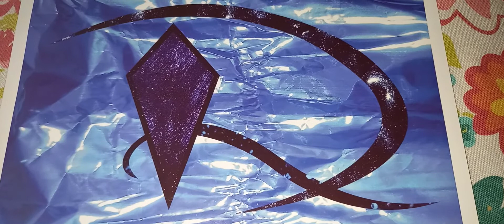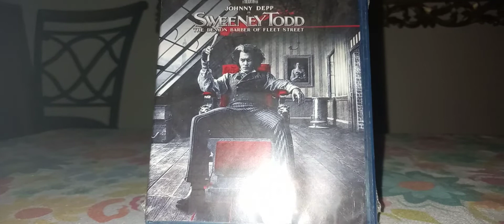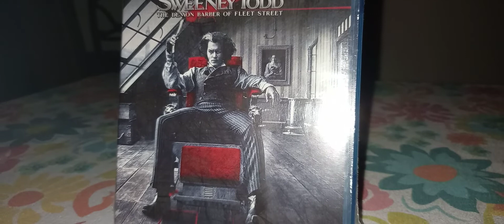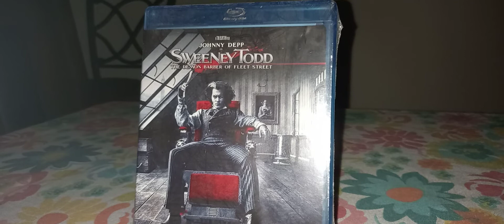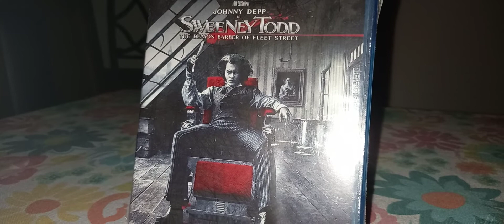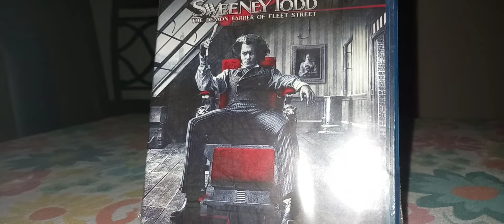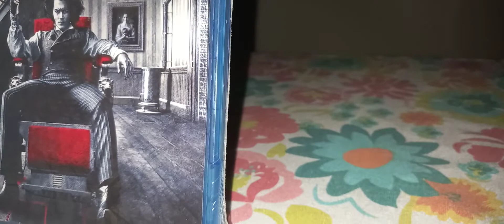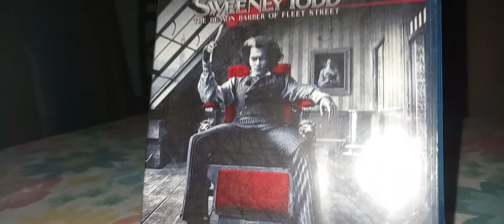BURTON'S SWEENEY TODD(O Johnny DEPP sabe CANTAR bien las BALADAS) LAS REVIEWS DE ST GEORGE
THE DEMON BARBER OF FLEET STREET es un musical ganador del Tony Award y por eso hoy San Jorge y su banda van a analizar el film de 2007 con el fabulista moderno Tim Burton en la silla de director y un Johnny Depp en el mejor momento de su carrera actoral antes de arruinarse tomando malos papeles y fregándose por sus escándalos, conflictos y peleas en juicios con su ex Amber Heard.